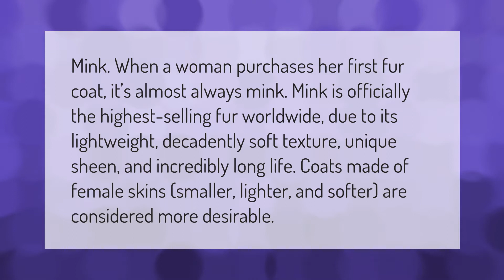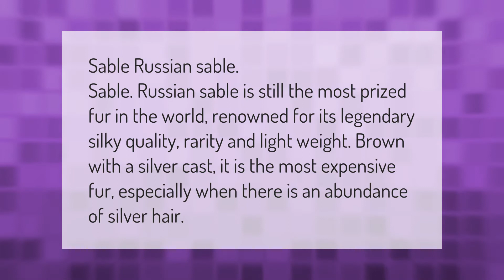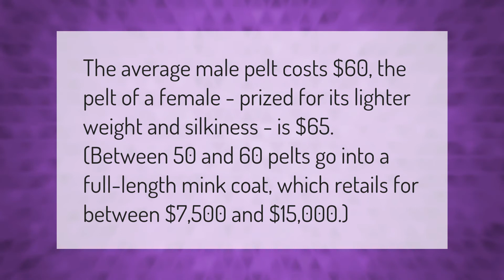Why is mink fur so valuable?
00:00 - Why is mink fur so valuable?
00:42 - What is the most expensive fur?
01:13 - Do minks make good pets?
01:42 - How much is a mink fur worth?
02:13 - Are mink coats worth anything?

Laura S. Harris (2021, January 21.) Why is mink fur so valuable?
    AskAbout.video/articles/Why-is-mink-fur-so-valuable-212819